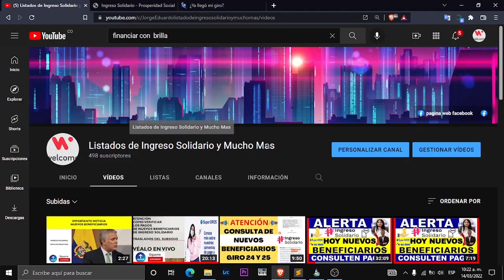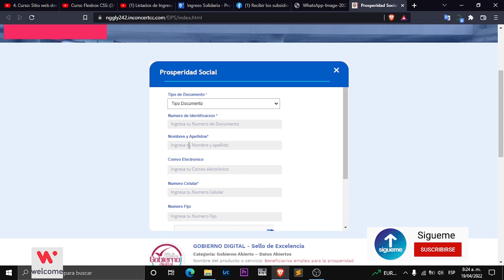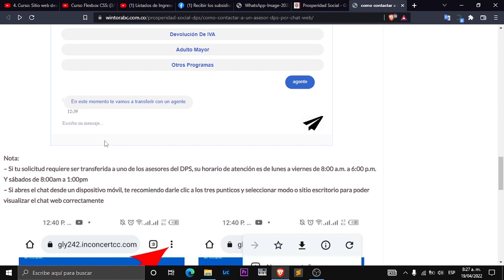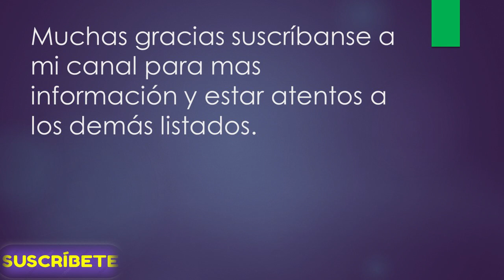🚨ATENCION CONFIRMADO LA FECHA DE PAGOS DE INGRESO SOLIDARIO GIROS EXTRAORDINARIOS 😲😲¿ME DEBEN PAGOS?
Contacto DPS:
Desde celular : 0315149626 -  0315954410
Bogotá: 514-9626 / 595-4410
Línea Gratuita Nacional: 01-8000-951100